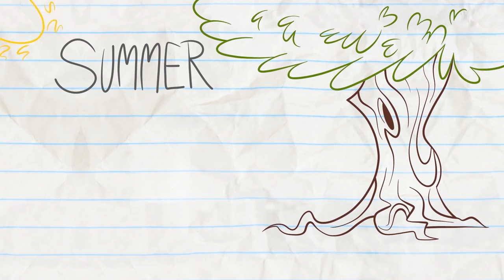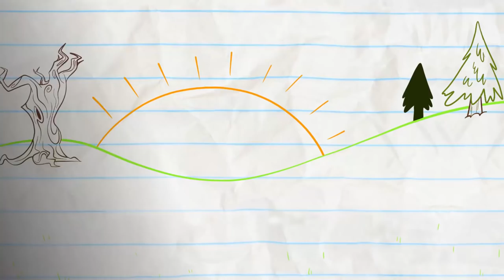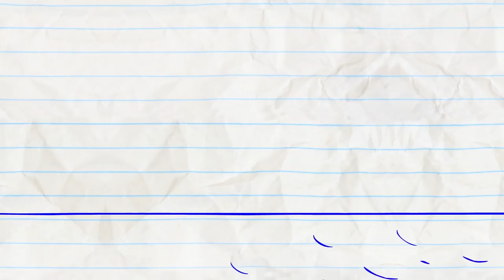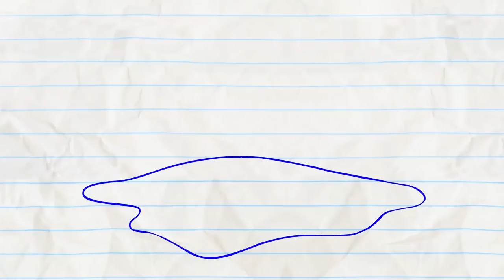Pencilmate's Pimple Gets Removed?! | Animation | Cartoons | Pencilmation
Pencilmate's Pimple Gets Removed?!

2:32 - THE CART OF WAR

4:43 - CLOVER THE TOP

6:44 - PANCAKE'S LABYRINTH

8:53 - GEESE LIGHTNING

11:37 -FALL BY MYSELF

15:13 - ALL THAT LITTERS IS NOT GOLD

16:46 - PENCILMATE NEEDS THE BATHROOM!

18:46 - WASHED OUT

20:32 - PLANT RANT

23:12 -  DUMB AND DUMBERBELL

24:31 -HAIRDO’S AND DONT’S

26:27 -STUPOR HERO

28:33 - WORDPLAY

CREDITS FOR LUMP IN THE NIGHT
Storyboard by Pieter Kuperus
Director - Matt Wilson
Animated by Junaid Chundrigar
Assistant Sound Editors - Cameron Kane and Brandon Gentry
Penciller - Francis Florencio